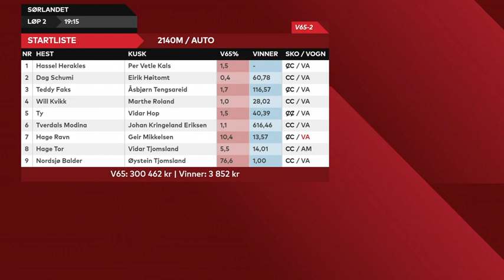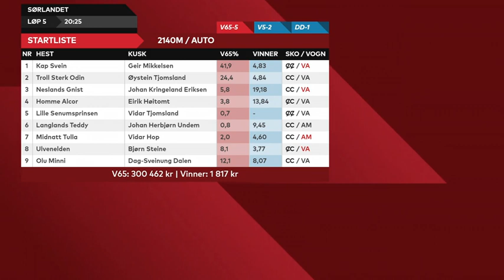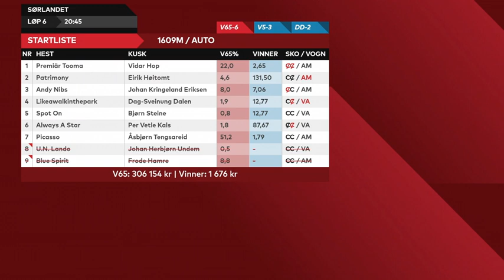V65-tips Sørlandet 22. februar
rikstoto.no/vinnersjanser | Hjelpelinjen.no | 18+